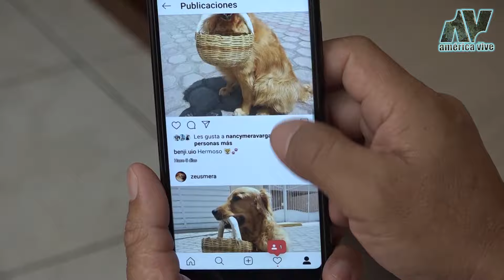Zeus el primer instructor de otros perros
En la pandemia se convirtió en una celebridad, su historia recorrió el mundo entero y hoy este adorable perro que ayudaba hacer las compras en el mercado sigue siendo noticia.